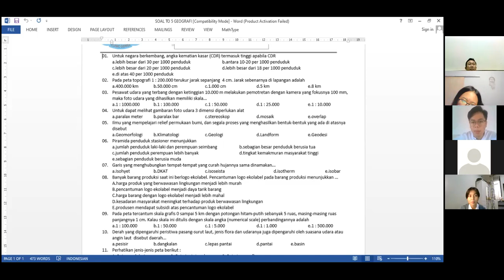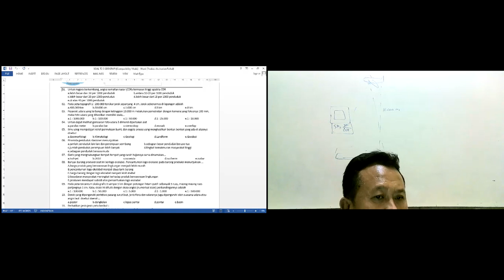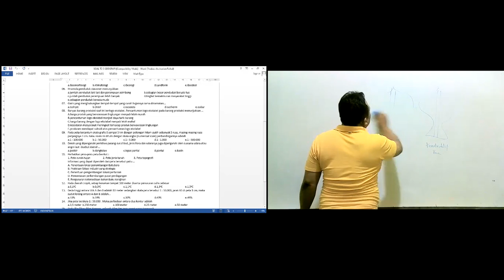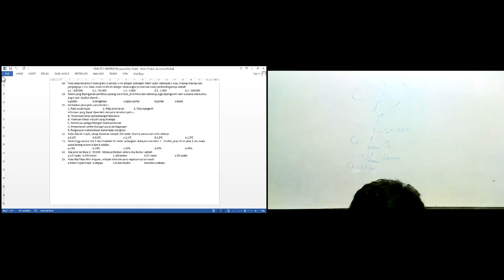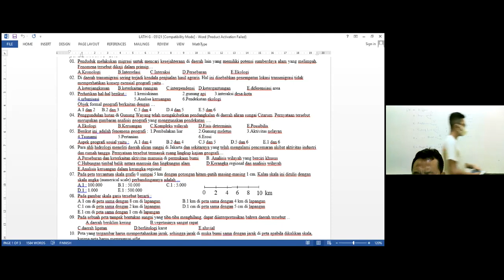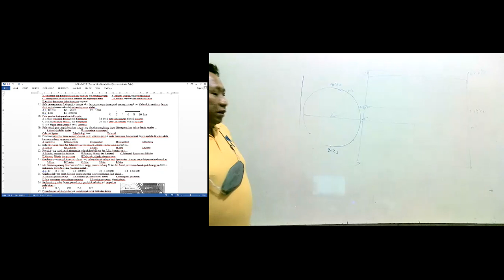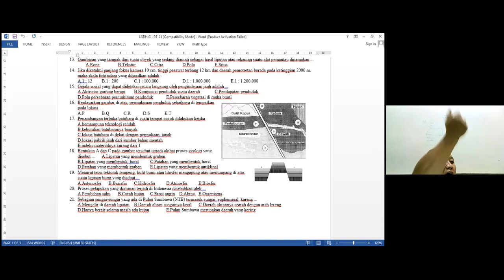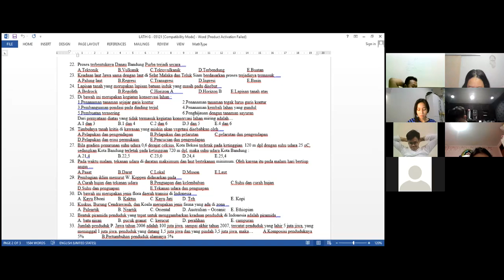KBM GEOGRAFI UTBK 2022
BIMBEL CLINIC GENIUS

BELAJAR OFFLINE ATAU ONLINE VIA ZOOM

1. CALISTUNG SD
2. PRIVAT SD, SMP, SMA, ALUMNI DAN MAHASISWA
3. BIMBEL KELAS IX
4. BIMBEL KELAS X, XI UNTUK SNMPTN UNDANGAN
5. BIMBEL UTBK XII DAN ALUMNI
6. BIMBEL UJIAN MANDIRI SIMAK UI DAN UTUL UGM
7. TRY OUT ONLINE NASIONAL UTBK 2022
8. Buku buku rangkuman rumus dan soal2 UTBK dan SBMPTN

BURUAN DAFTAR. HUB 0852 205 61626